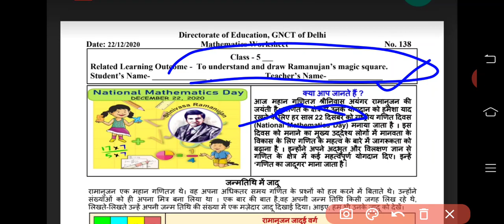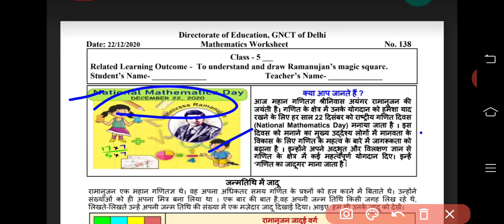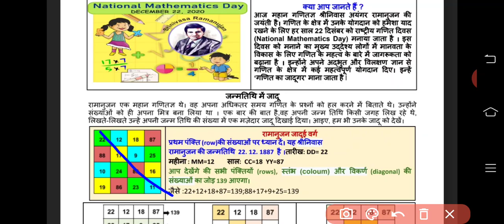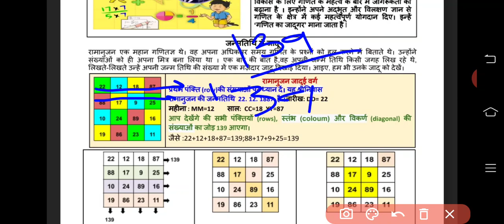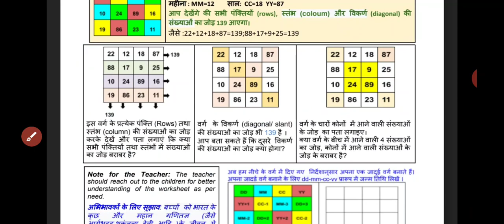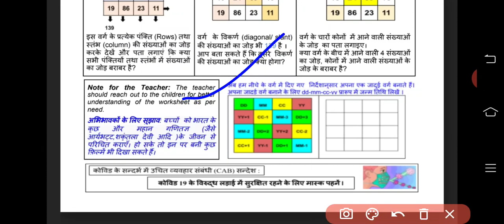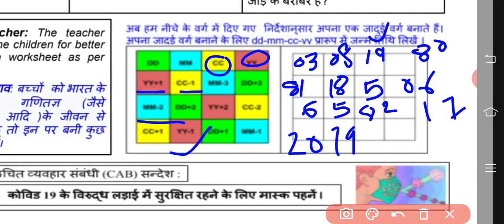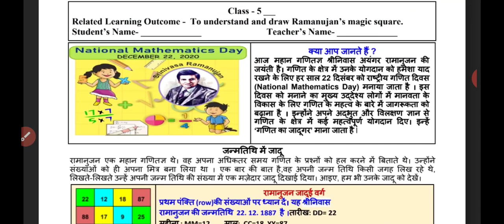5th Class Maths Worksheet, no 138, date : 22/12/2020